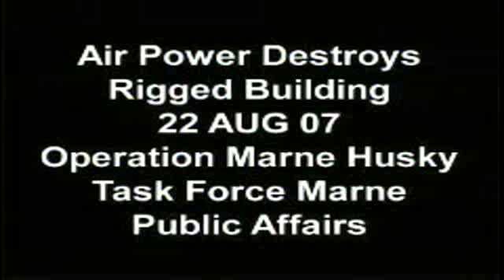Air Power and Boots on the ground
US Government produced (i.e. public domain) gun camera video of a combat operation involving troops on the ground and air power.